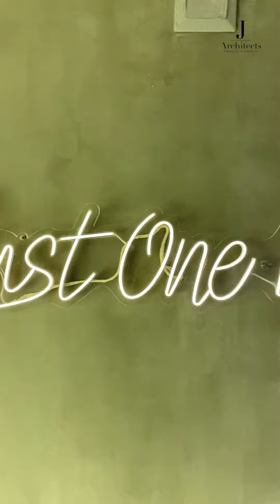HAASH || J ARCHITECTS || MK GANDHI STUDIO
“ HAASH “
The Residence of Mayur Thakkar And Vinita Thakkar

Location : New Alkapuri,Vadodara
Carpet Area : 2760 Sq.ft
Architect & Interior Designer : Jay Thakkar ( J Architects )
Design Team : Helly Shah, Snajana Kantawala, Khushboo Joshi, Kruti Shah, Shreya patadia, Jay Thakkar, Harshil Ramoliya, Prathiksha Panchal
Executor : Kirti Tapuriah (KV Design)
Photography : Murtaza Gandhi

Designed By : @j_architects_
Photography : @mkgandhi_studio
Follow @dreamhomz_ For More
Dream HomZ
A Smarter Way To Build